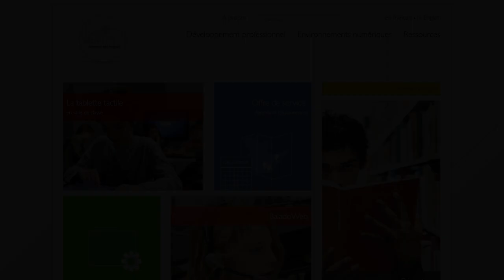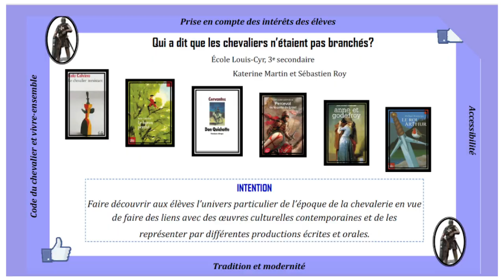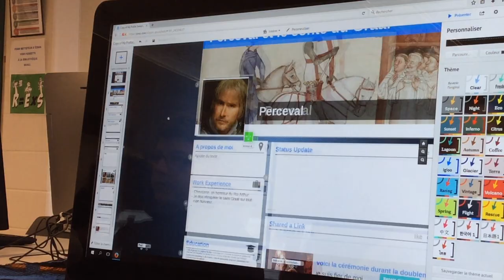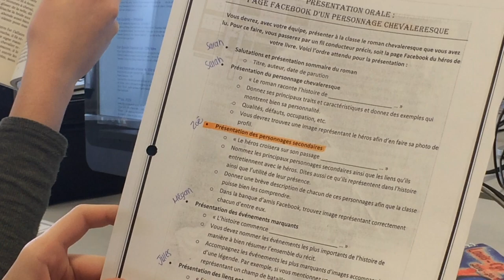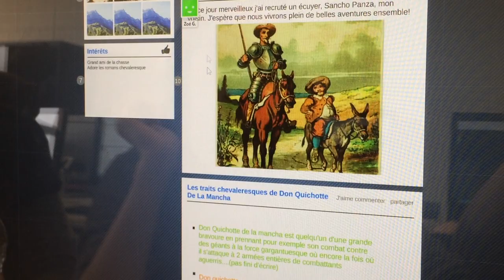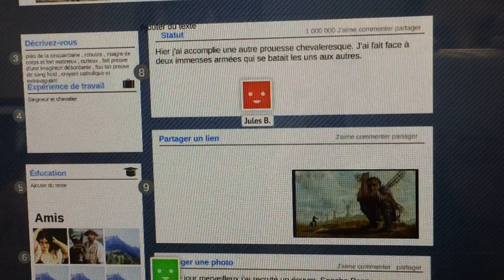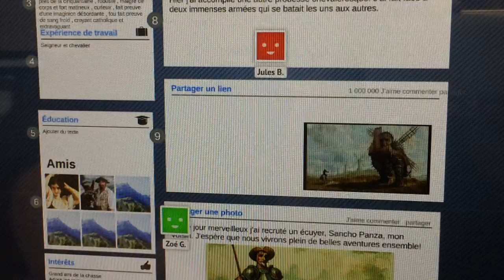Réseau littéraire : dispositifs de lecture et de prise de notes collaboratives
Cette vidéo traite d'une activité réalisée à partir d'un réseau littéraire. L'enseignante explique comment les dispositifs de lecture et de prise de notes collaboratives ont permis de soutenir les apprentissages des élèves. Elle précise également les modalités d'accompagnement qui ont permis de vivre en classe le projet : « Qui a dit que les chevaliers n'étaient pas branchés ? »